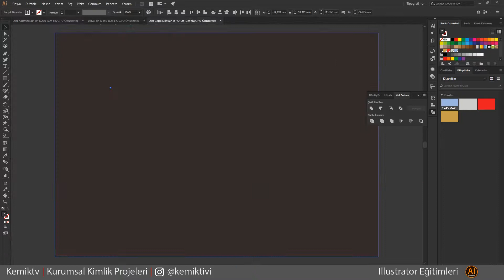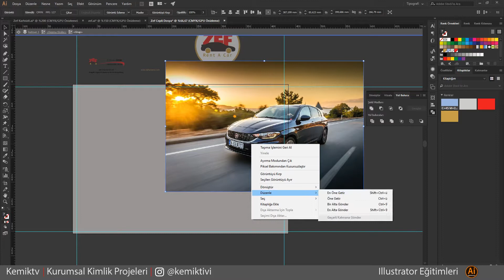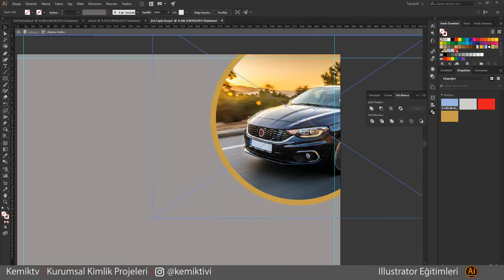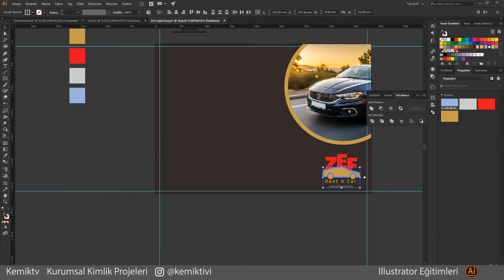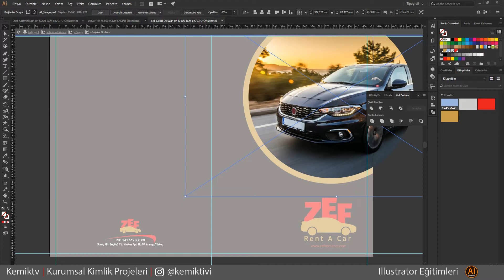Cepli Dosya Tasarımı #4 - SpeedArt - Matbaaya Uygun Nasıl Yapılır - Illustrator CC 2018 - Kemik Tv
Merhaba Arkadaşlar Bu Videoda Matbaaya Göndermeye Hazır Cepli Dosya Nasıl Hazırlanır? Dikkat Edilmesi Gerekenler Nelerdir ? Onu Öğreneceğiz Aynı Zamanda Kurumsal Kimlik Çalışmasıdır.

İlgili anahtar kelimeler:
- Eğitim dersleri,
- Resim dersleri
- Illustrator cs5 / cs6 / CC / 2017 / 2018
- Illustrator dersleri
- Illustrator eğitimi .